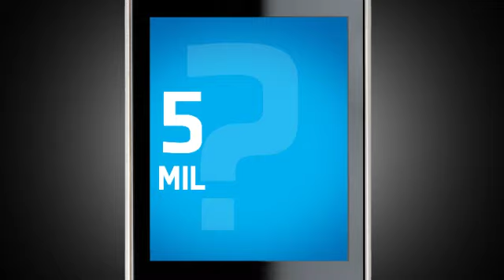Pack Llamadas Ilimitadas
Cliente: Personal
Agencia: Oniria
Productora: Ternura Films
Locución: Tony Apuril y Tito Ibarrola (Ab Ovo)